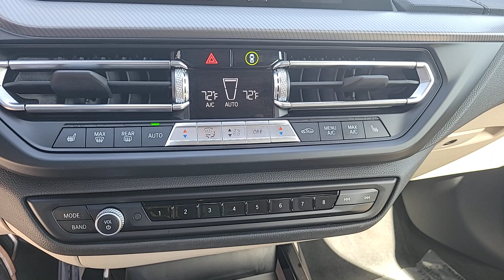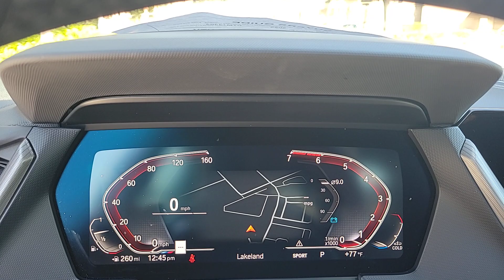2023 BMW 2_Series 228i FL Lakeland, Plant City, Winter Haven